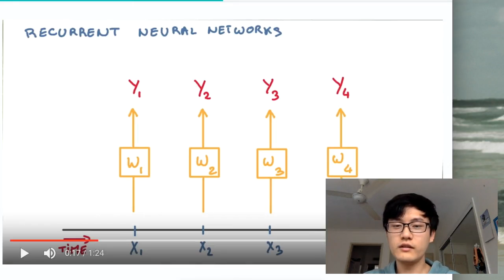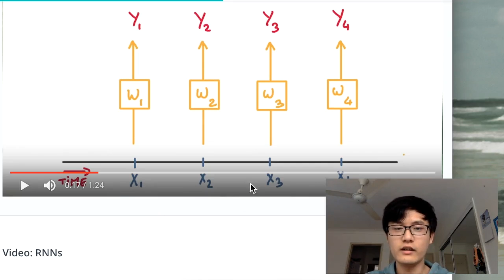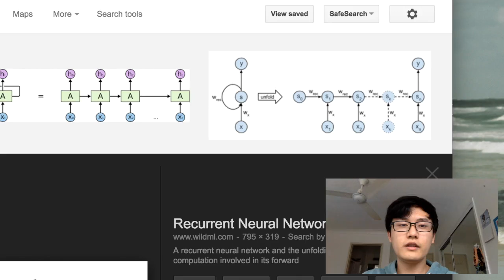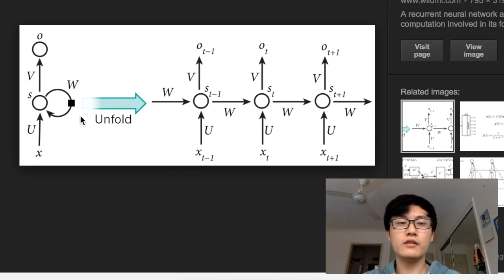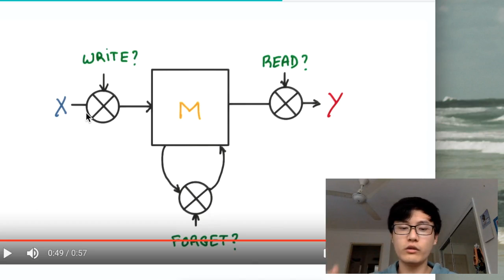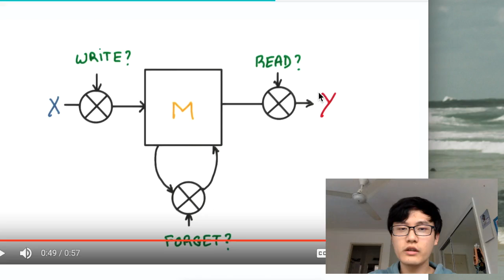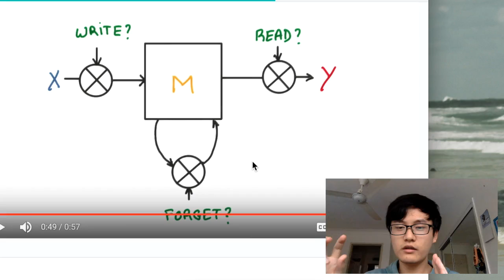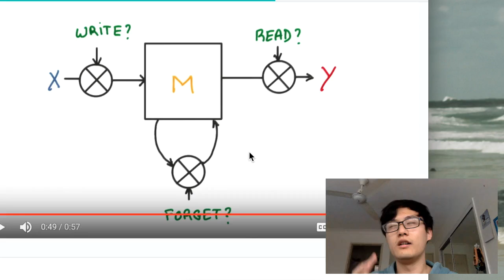Tensorflow 20.1 RNN 循环神经网络 (神经网络 教学教程tutorial)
RNN recurrent neural networks 在序列化的预测当中是很有优势的. 我很先看看 RNN 是怎么工作的.